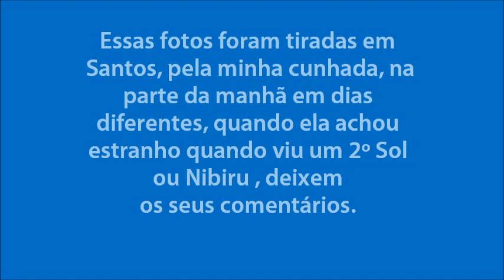Nibiru ou 2º Sol visto em Santos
Essas fotos foram tiradas em Santos, quando a minha cunhada viu algo estranho no céu na parte da manhã em dias diferentes.